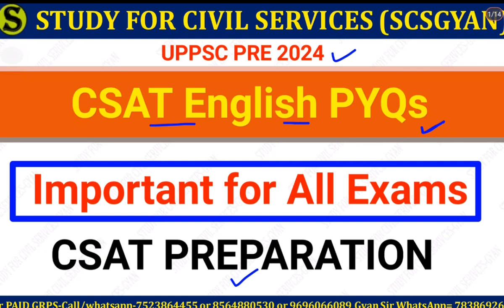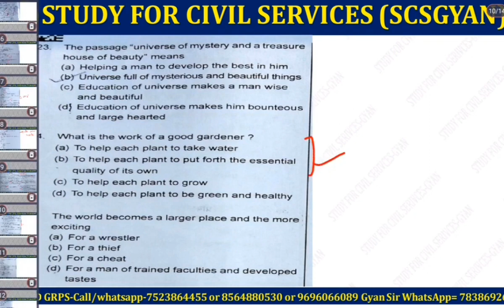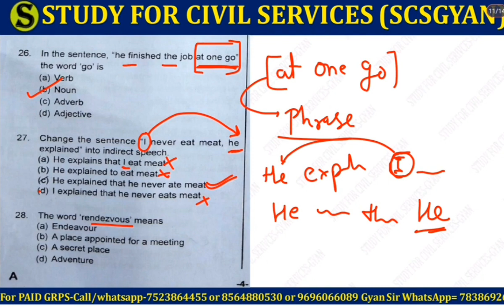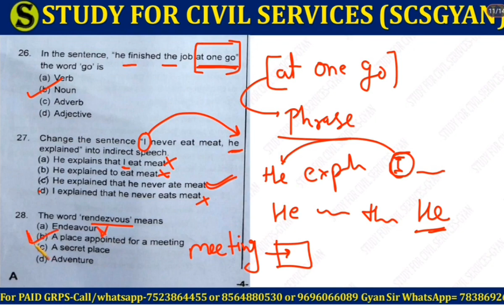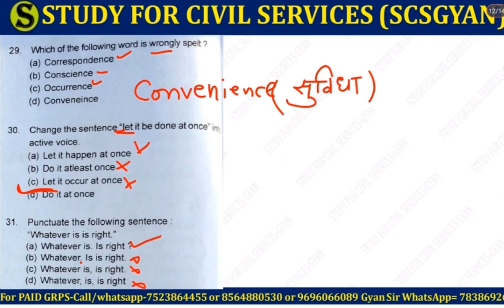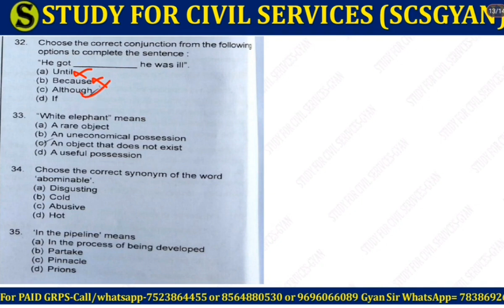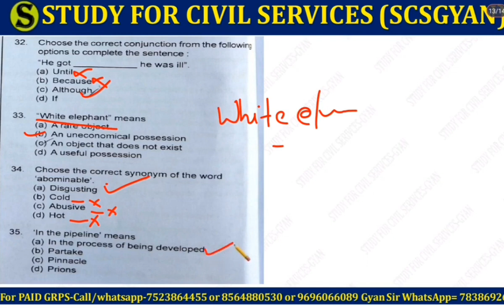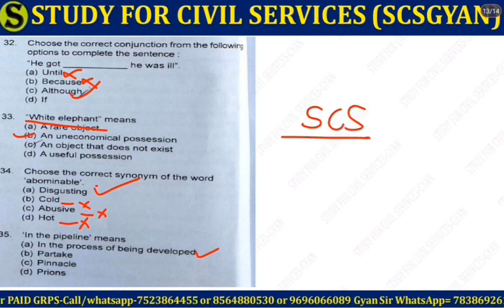UPPSC Pre. 2024 CSAT English PYQs study for civil services gyan sir UPPSC bpsc upsssc ssc csat